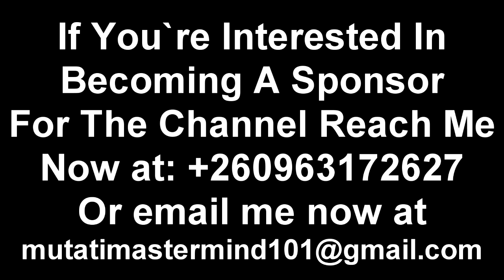Government Reacts to Edgar Lungu’s Statement On Former Minister of Foreign Affairs Stanley Kakubo...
Government Reacts to Edgar Lungu’s Statement On Former Minister of Foreign Affairs Stanley Kakubo “Watch This”